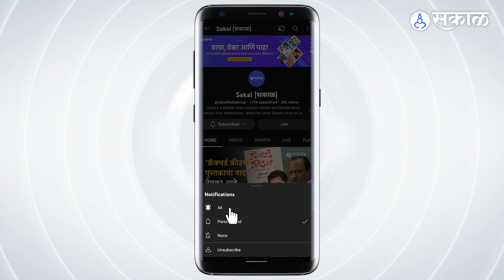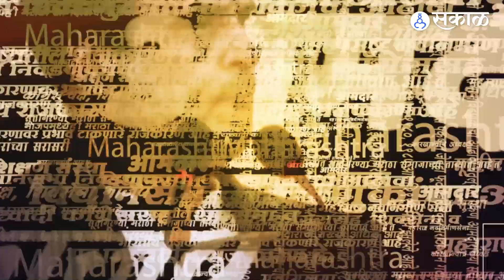Nitesh Rane on Ajit Pawar: MLA Nitesh Rane Demanded Ajit Pawar Resignation Sambhaji Maharaj Issue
विरोधी पक्षनेते अजित पवार यांनी संभाजी महाराज यांच्याबाबत विधान केले होते. यावरुन भाजपा आमदार नितेश राणे यांनी अजित पवार यांच्या राजीनाम्याची मागणी केली आहे.
Opposition leader Ajit Pawar had made a statement about Sambhaji Maharaj. on this Issue BJP MLA Nitesh Rane has demanded the resignation of Ajit Pawar.

PP_SB_0123